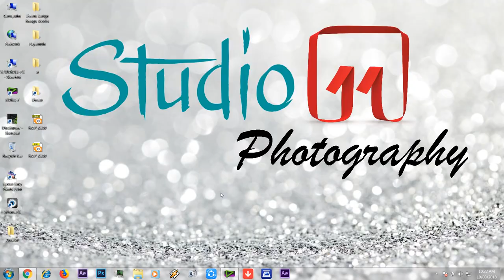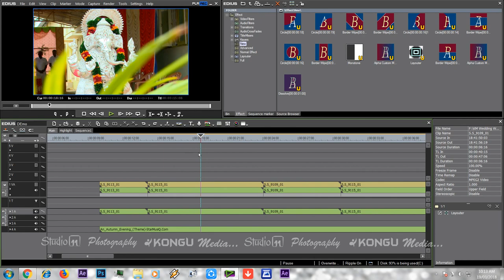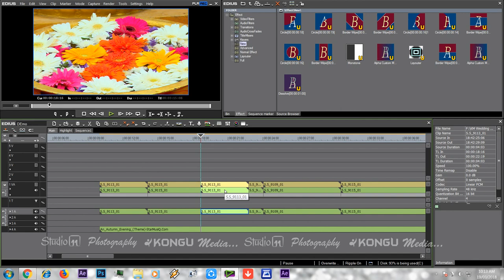12 | Toggle Insert/Overwrite Mode | Edius Tutorials in Tamil